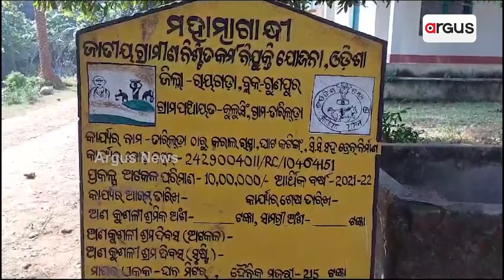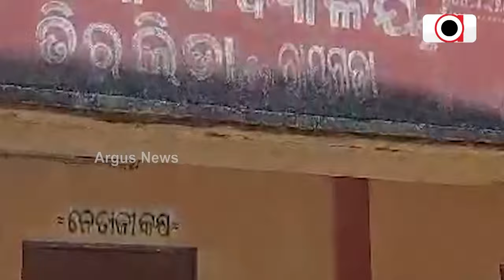୨୫ ବର୍ଷ ସ୍ଥିର ସରକାରରେ ଇଏ ହେଉଛି ବିକାଶର ଚିତ୍ର || Basic Facilities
ଗ୍ରାମାଞ୍ଚଳର ବିକାଶ ପାଇଁ ସରକାରଙ୍କ ମାଳମାଳ ଯୋଜନା । ହେଲେ ଏବେବି ଏମିତି ଗାଁ ରହିଛି ଯେଉଁଠି ରାସ୍ତା ଓ ପାନୀୟ ଜଳ ଆବାସ ଭଳି ମୌଳିକ ସୁବିଧା ପହଞ୍ଚାଇବାରେ ଯେମିତି ଅସମର୍ଥ ପ୍ରଶାସନ ।